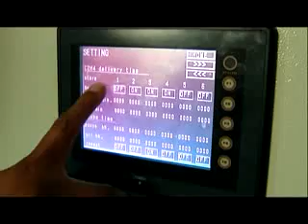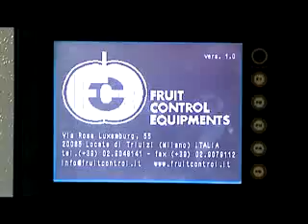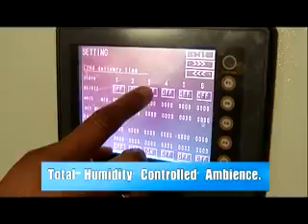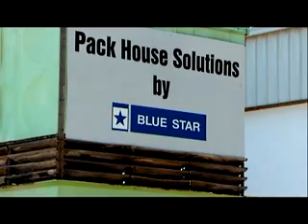Aura Blue Star.flv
Aura Blue Star